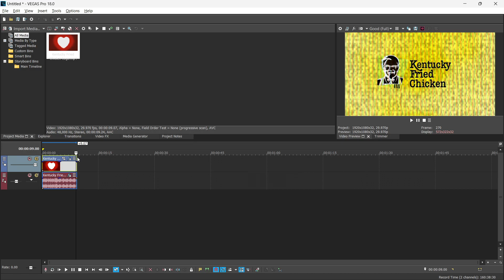How To Make Ruin Major On Vegas Pro 18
Welcome to the official channel of Spartan Media! Get ready for a captivating entertainment experience like no other. Our diverse range of video categories will keep you engaged, including Gaming, Logo Creation and Reactions, Vlogs, Editing Tutorials, and much more!

At Spartan Media, we pride ourselves on being a family-oriented channel, providing content suitable for all ages.